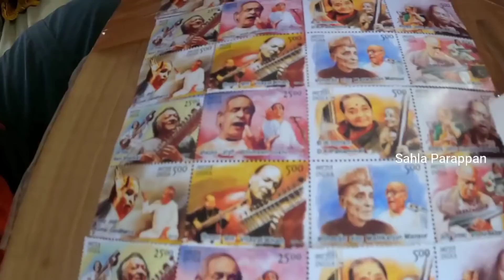ലേയിൽ പണിക്കു കേറി | Sahla Parappan | K2K Cycling | Travel Vlogs | Leh Ladak | Leh Post office